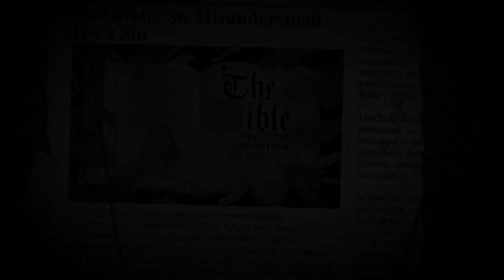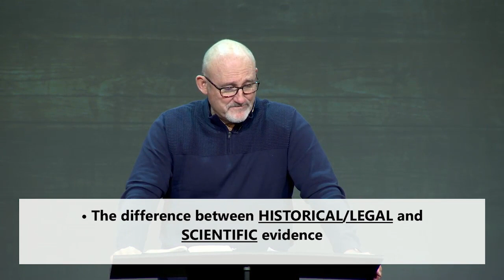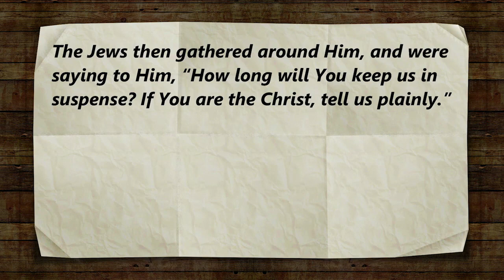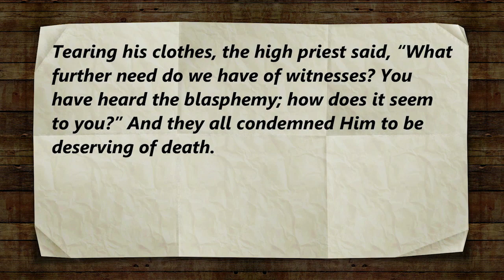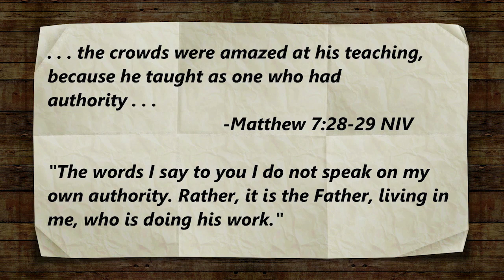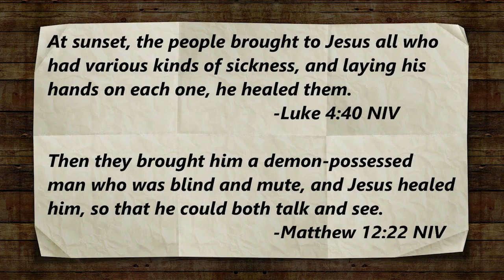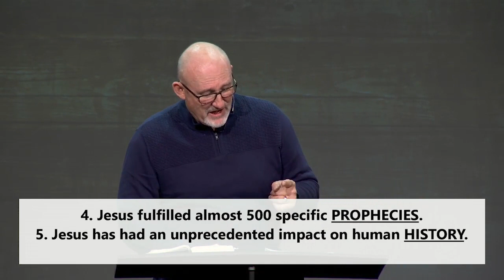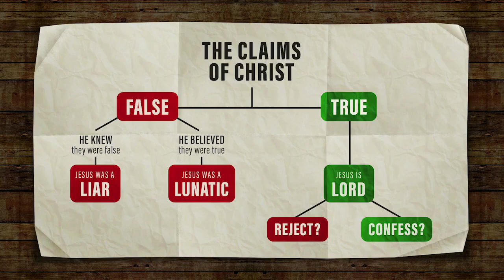Reasons: Sermon 1 | Why Should I Believe in Jesus?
Why Should I Believe in Jesus?